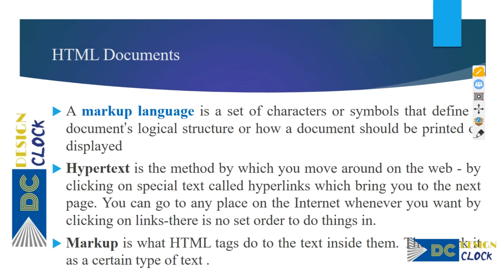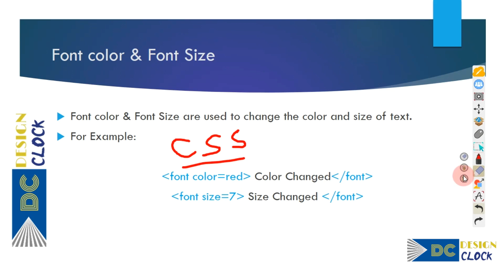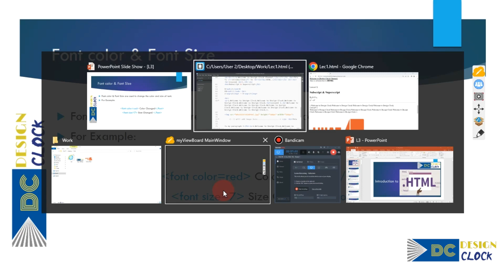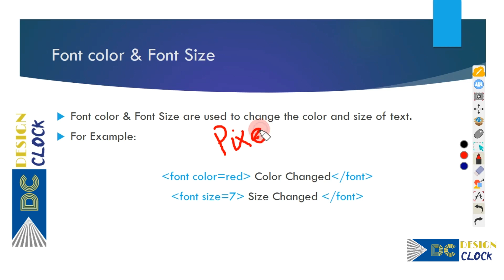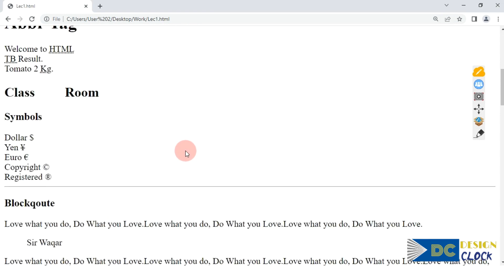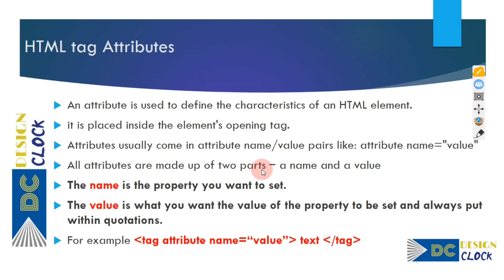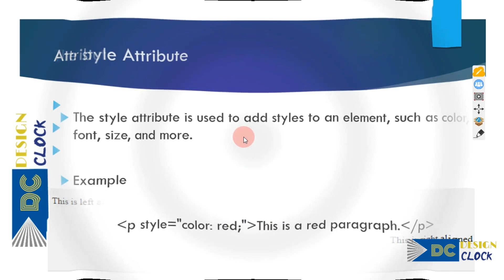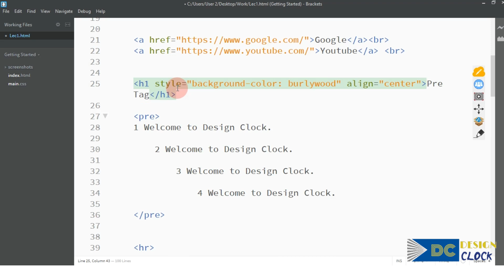Lesson# 5 | Web Designing | HTML | Lecture# 3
In this Video:
HTML is introduced with both theory and practical approach.

Explained:
Font Size
Font Color
Font Family
Style Tag
Color
Background-color

Practice with examples:
Explained:
Font Size
Font Color
Font Family
Style Tag
Color
Background-color

Downloads Links:
Pdf Slides Lecture# 3: